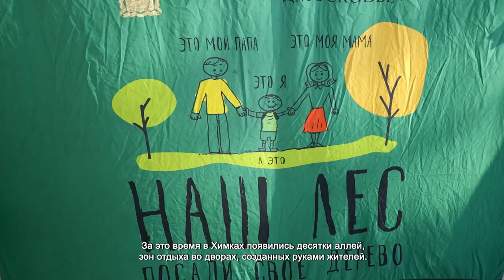ГЛАВА ХИМОК ДМИТРИЙ ВОЛОШИН ДАЛ СТАРТ АКЦИИ «НАШ ЛЕС. ПОСАДИ СВОЁ ДЕРЕВО»